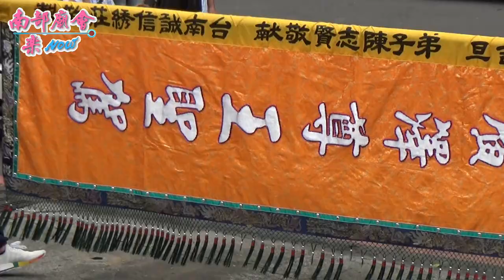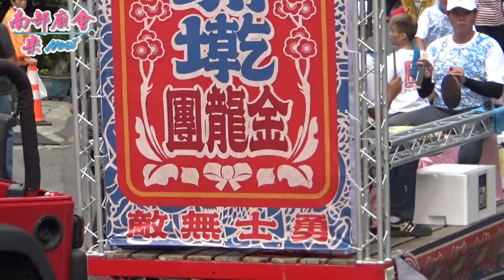10／24(六) 【板橋埔墘金龍團 佳里尊德堂 力贊】高雄 前鎮草衙紫雲寺 中壇元帥往南鯤鯓代天府領旨代天巡狩遶境大典